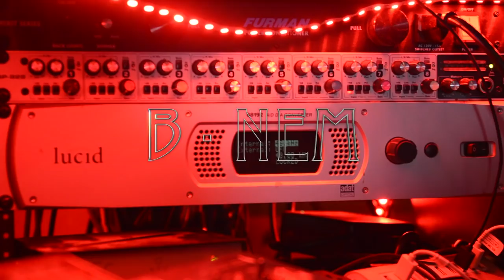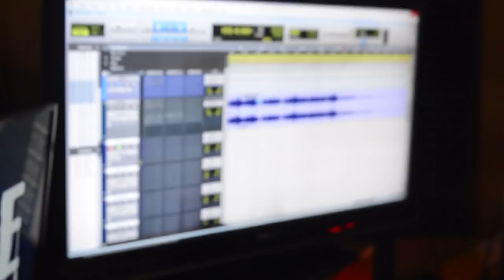Rick Flare X Shoota Mac - B NEM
Shot and directed by: Evil Project